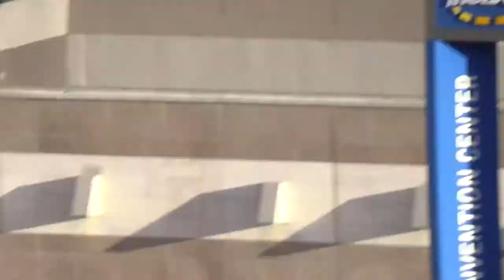Kansas City May Day 2017!!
The floods that caused a State Of Emergency in nearly one third of the counties in the State Of Missouri didn't stop the biggest May Day turnout in Kansas City History. May First is the celebration for the 8 hour work day but a great deal of workers are putting in longer hours and fighting for what workers fought for in the 1890's!

Although the biggest Kansas City May Day event this year prominently featured politicians and their lackeys, there was also a GREAT turnout of sincere grassroots anti-capitalists so this gives us hope that maybe next year we can live up to the true spirit of May Day...

"May Day traditions can remind us of the cultural heritage we are in danger of losing. Perhaps by celebrating May Day in its numerous local ways, we can help to write identity, heritage, and history back into our communities and back into the land. The diversity of May Day celebrations is resistant to the uniformity and commercialization that characterizes so much of our society, and which now monopolizes annual events such as Christmas and, more recently, St Valentine’s Day. So let us celebrate May Day as a festival independent of the forces of standardization and profit: sing your own songs, dance your own dances, bring something special to you – blossom, guests, joy – into your home, and banish the evil spirits". -Nick Groom is a Professor of English at the University of Exeter

Kansas City IWW provided jail support and as far as we could tell everyone was bailed out before we were needed but we will be prepared to find lawyers or provide other support if necessary.

Read below about Burgerville workers taking Fight for $15 to next level and learn the origins of May Day!!

~ IWW ~ Your job, your voice, your union ~

Tired of politicians and their lackeys wasting your time and using your energy to build their own careers instead of working to get improvements for you? You already have the right to organize your workplace so stop asking for permission and start building support for your own union today! Join the IWW today and learn how Burgerville workers are winning by unionizing their own workplace!

Burgerville Workers Aim to Take Fight for $15 to Next Level in 2017

The Brief Origins of May Day

Much love to:
Squad of Siblings
KC Labor
Food Not Bombs
Community of Reason
Democratic Socialists of America
Green Party
Progressive Youth Organization
816 Bike Collective
Reale Justice Network
Kill My Landlord Radio Show